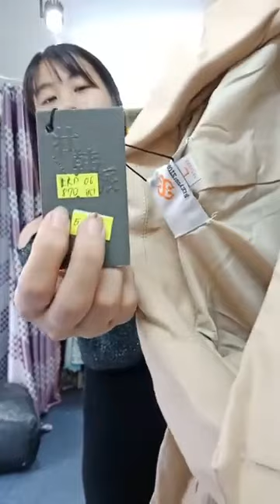Hướng dẫn thời Trang dự tiệc và đi làm phần 42